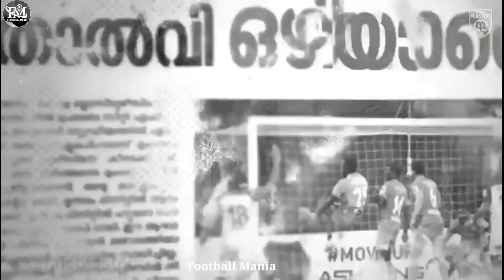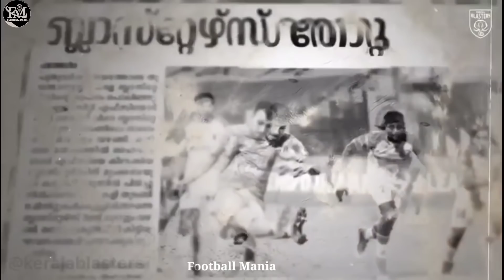ഇനിയും പറന്നുയരും വീണിടത്തു നിന്ന് വാനോളം 💛🔥| Kerala blasters Malayalam | Kbfc motivation story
കടപ്പാട് ✍️: Naveen tomy❤